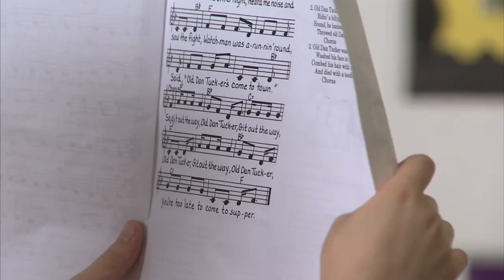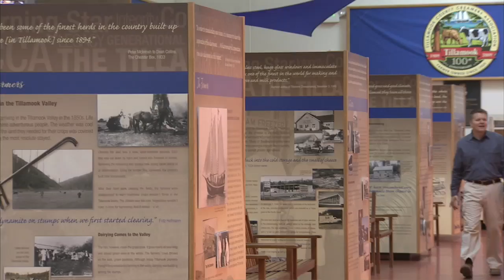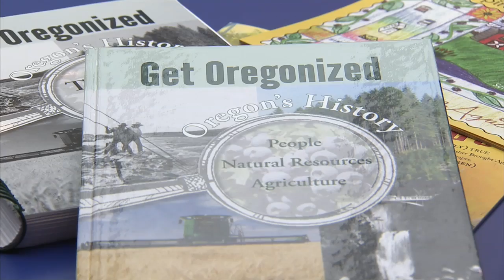Agricultural Education in Schools - America's Heartland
Tillamook, Oregon is dairy cattle country. This is home to the world famous Tillamook Cheese Company. But talk with some of the youngsters at Tillamook's Nestucca Valley Elementary School and youll find that many of these rural youngsters, just like city kids, have a limited knowledge of agriculture.

to see the rest of episode 506.